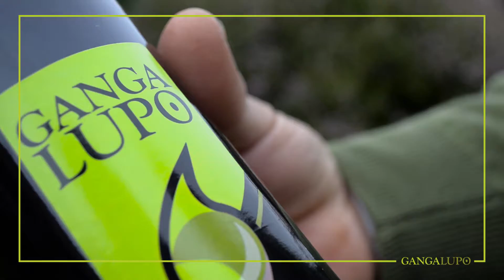Olio GangaLupo - Passione di famiglia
Da diverse generazioni la famiglia Girone-Bisceglie opera nel settore agricolo sviluppando tecniche e processi di colture sempre mirate a un'agricoltura bella, efficiente e rispettosa dei cicli della natura.

Nell’estate del 2017 decide di investire nella trasformazione diretta e realizzare dalle olive raccolte nei loro terreni un olio extravergine di qualità. Grazie a una grande attenzione nella selezione del migliore frantoio e alla scelta del processo di spremitura a freddo viene imbottigliato l’olio GangaLupo.

Abbiamo realizzato questo video per raccontare la storia del loro prodotto.